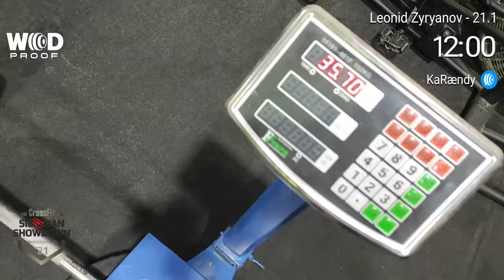Siberian_snowdown workout 21.1